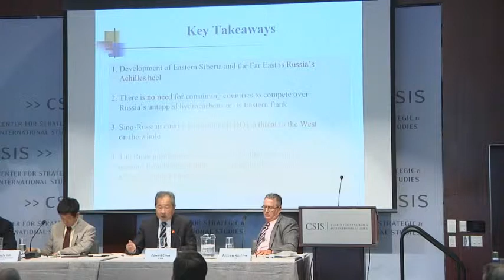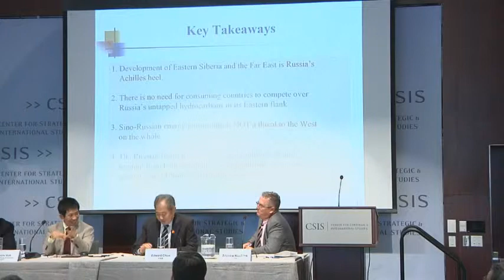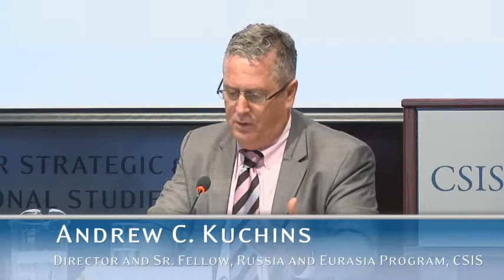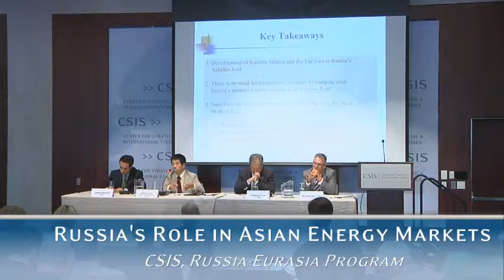How Russian energy giant Gazprom lost $300bn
It was not too long ago that Gazprom, Russia’s state-controlled energy conglomerate, was one of the Kremlin’s most powerful weapons. But those days now seem like a distant memory. Today, Gazprom is a financial shadow of its former self.